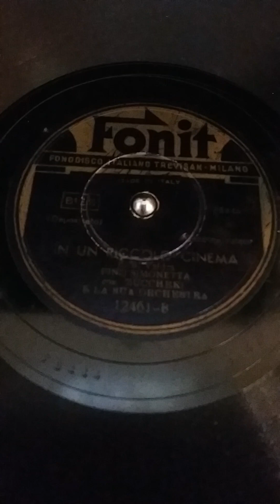In un piccolo cinema . Pino Simonetta ./ Lyrics .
In un piccolo cinema (E.B. Valdes) canzone Valzer . Pino Simonetta con Zuccheri e la sua Orchestra . Incisione su disco a 78 giri Fonit 12461-B del 1 Aprile 1947 . Disco a 78 giri che fà parte della mia collezione per la prima volta in ascolto su Youtube .

In un piccolo cinema .

della periferia
con la bambola mia
io domenica andrò .

Stretti stretti
in un angolo
della sala affollata
io quel dì l'ho baciata
e anche lei mi baciò .

Gli anni così passeranno
così sfioriranno i sogni di un dì
qualche capello già bianco
il cuore più stanco
già tutto finì .

della periferia
ho lasciato la mia
dolce felicità .

Strade di sera in città
tra la domenica vò
tram affollati volti assonnati
giovani ancora al lavor .

Oh dolce felicità
perché passi così
invecchieremo
ma sogneremo
e vive la gioia di un dì .

già tutto finì .

In piccolo cinema
della periferia
folce felicità .